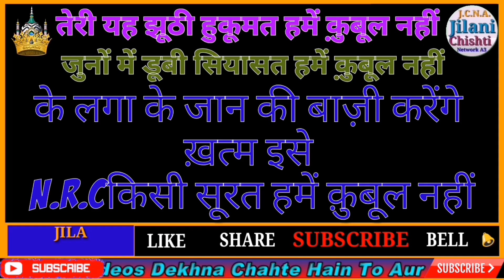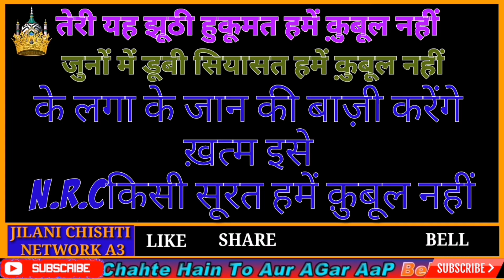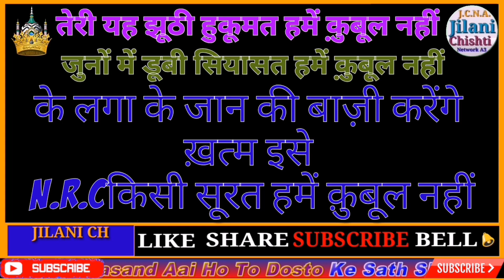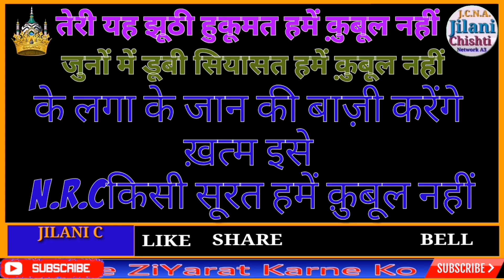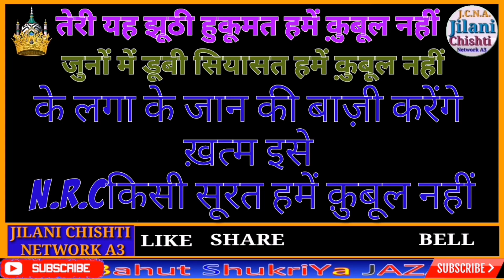तेरी यह झूठी हुकूमत हमें क़ुबूल नहीं Teri Yeh Jhooti Hukumat Humen Qubool Nahin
Teri यह Jhooti हुकूमत हमें Qubool Nahin Bahut Pyari Nazm Hai N.R.C Ke Uper,

Assalamu Alaikum!